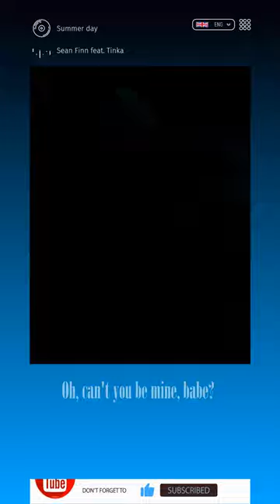Sean Finn feat. Tinka Summer Days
Sean Finn feat. Tinka - Summer Days Ben Delay Remix lyrics

O! Can't you be mine babe
Summer day passed by my love.
It turn summer what I'm dreaming on.
Sandy summer, sunny May, forever!